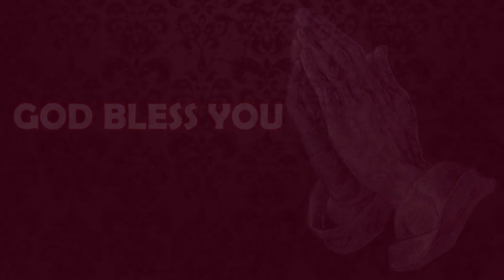உம்மை போற்றி பாடுவோம் | Worship Song | Sr Premila Simon | Carmel Ministries